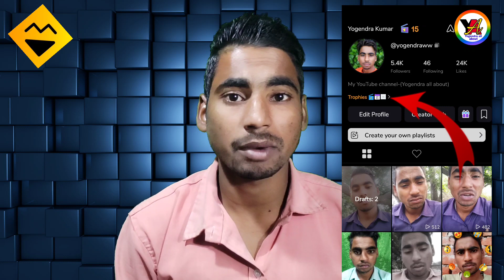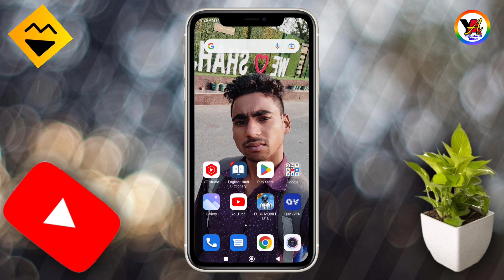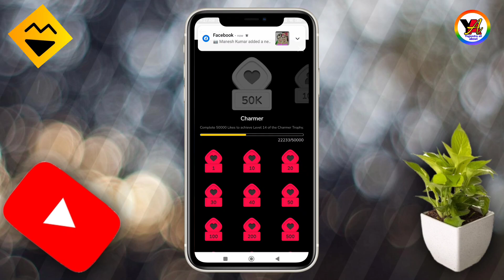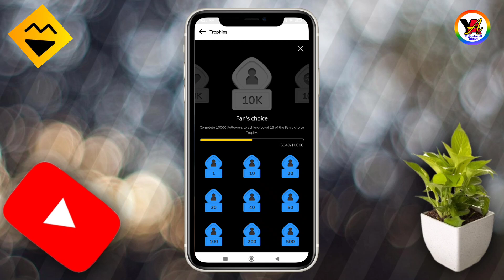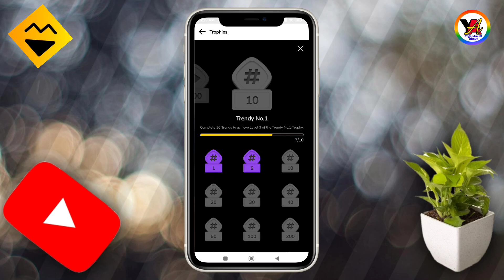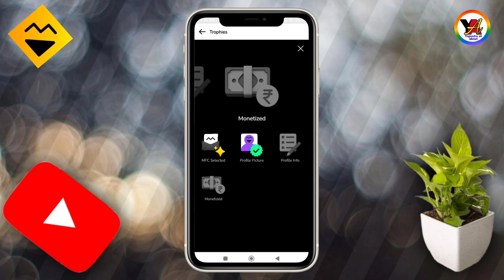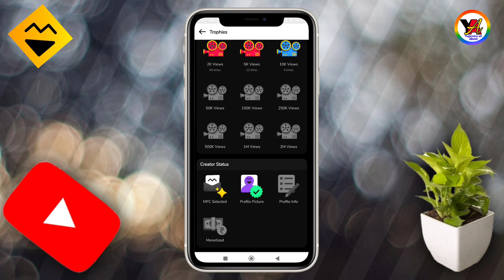Moj trophy kaise milta hai।Moj trophies option in profile।Moj trophy kya hai।Moj app trophies update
friends apko es video me ye dekhne ko milega ki app moj app me traphy ke option ko kaise use kar sakte ho thanks

1. Moj trophies option in profile

2. Moj trophy kya hai

3. Moj trophy kaise milta hai

4. Moj new update

5. Moj new trophy update

6. Moj app trophy kaise badhaye

7. Moj app mfc selection

8. Moj app se paisa kaise kamaye

9. Moj app earn money

10. How to er earn money from moj

11. Moj app new featur

12. Mo app profile trophy

13. Moj app new trophy option

14. Moj app se trophy kaise milta

15. Moj app trophy kya hai

16. moj app trophies kya hai

17. moj app par live kaise aaye

18. moj trophies kya hai

19. Yogendra all about